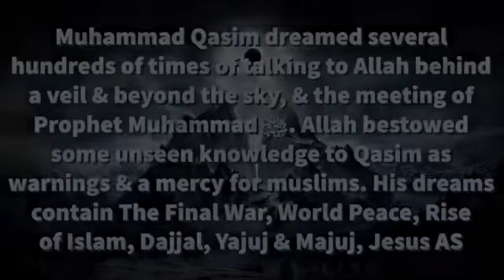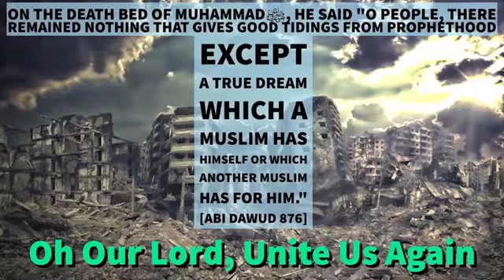তারা পাকিস্তানকে “তোরা বোরা” হিসাবে তৈরি করার চেষ্টা করবে, মোহাম্মাদ কাসীমের স্ব